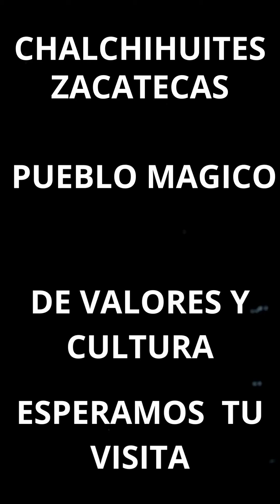CELEBRACIONES Y FIESTAS PATRONALES DESDE CHALCHIHUITES HASTA ZACATECAS 20